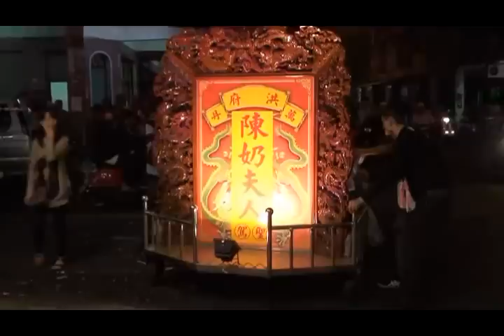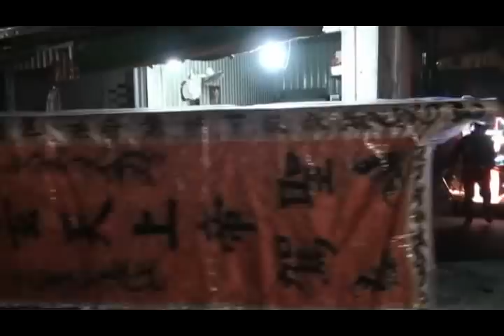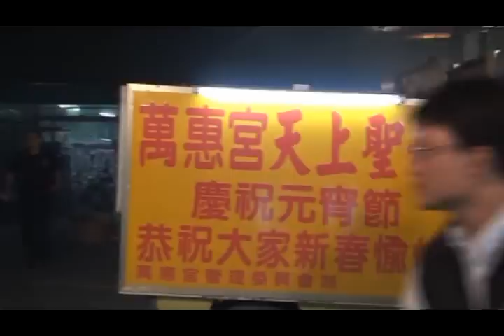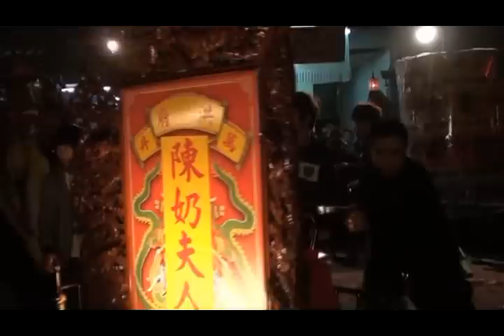屏東萬丹元宵節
2012壬辰年農曆一月十五.十六日元宵節-洪府陳奶夫人／中壇元帥宮／竹巷口五龍堂什家將／竹巷口女子金龍／萬丹朝安宮.